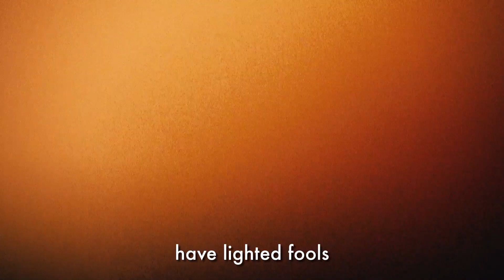HOMEShakes - EPISODE 7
Based on "MACBETH" by William Shakespeare

Directed by Zoe Pernici
Video by Toppo Wassermann
Voice of Anna Cappellari

Welcome into the tragic world of daily gestures and deeds

HOMESHAKES
Is a series of shorts made at home, inspired by the great writings of Bard of Avon and interpreted by the voices of actresses and actors from all over Italy